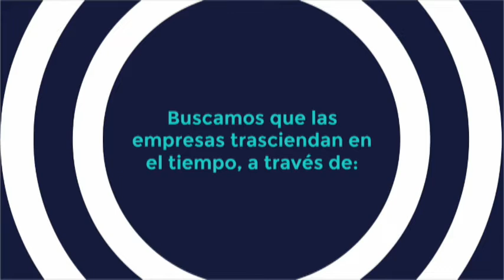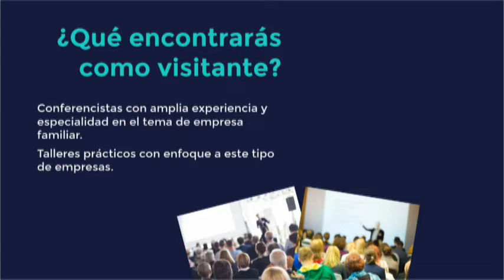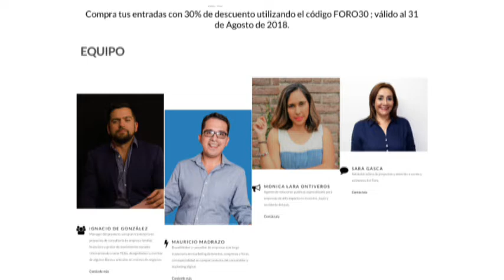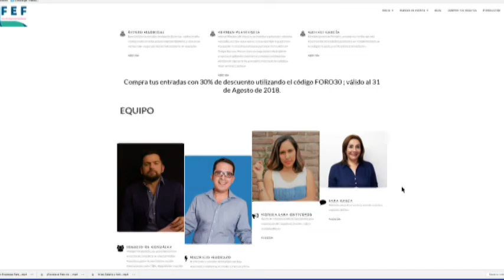Interzona: Presentan en León el Foro de Empresas Familiares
Primer Evento en el país enfocado a empresas familiares con la visión de formar una cultura de trascendencia y evolución de siguientes generaciones exitosas, sosteniendo los vínculos familiares.
El Foro de empresas familiares se llevará a cabo el 27 de septiembre en el Cleviá Grand Hotel de León.